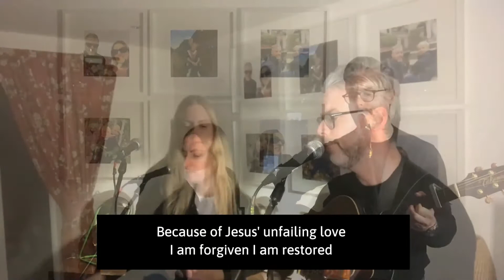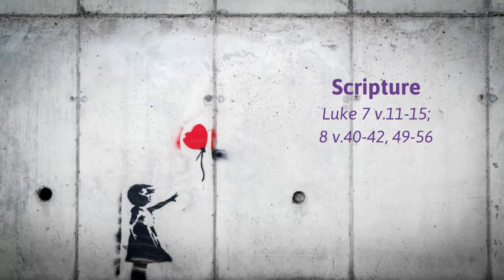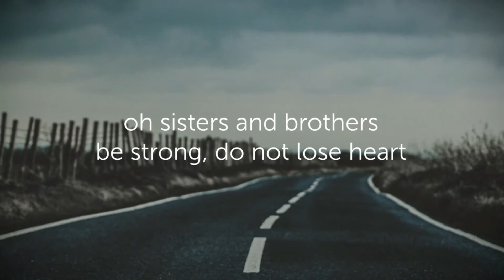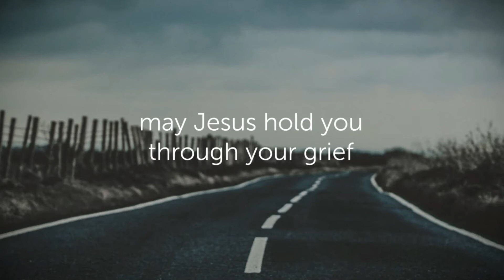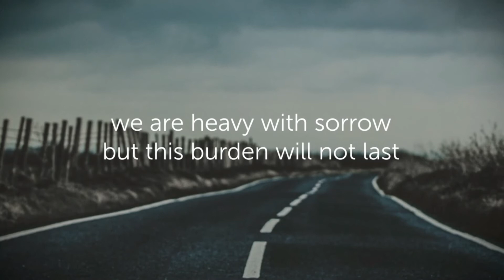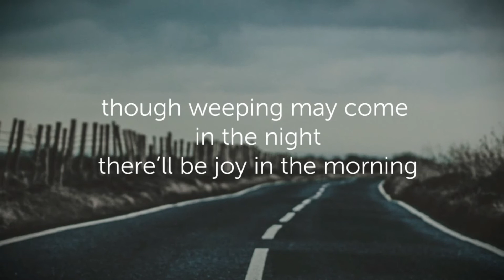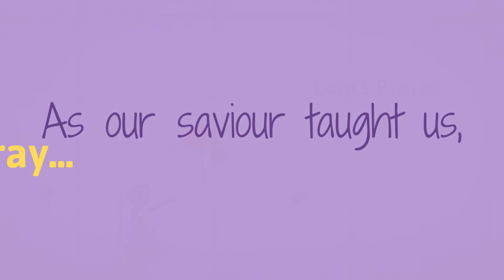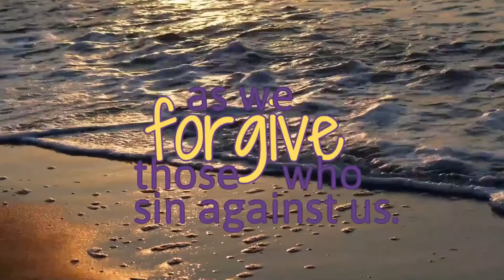Sunday Different 31 January 2021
Cambourne Church service for 31st January 2021 | Prayers, Worship and Reflections.

Songs:
Brett Younker, Karl Martin, Kirby Elizabeth Kaple, Matt Redman and Pat  Barrett
    Said And Done Music (Admin. by Integrity Music)
    sixsteps Music (Admin. by Integrity Music)
    Kaple Music (Admin. by Song Solutions)

Lost in wonder
CCLI Song # 3943520
Martyn Layzell

Oh sisters and brothers
CCLI Song # 7146722
Joel Payne